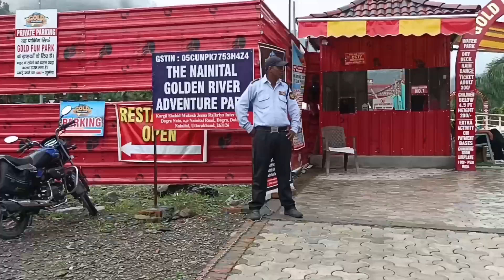Nainital Golden fun park यूनिक पॉइंट || new open gold fun park bhujiyaghat Nainital July,31,2023,